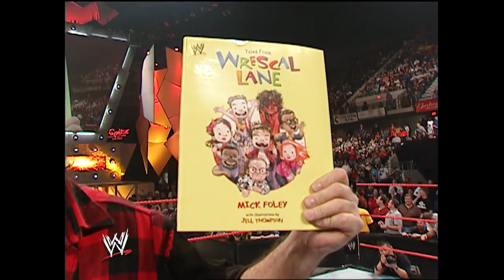Story of Muhammad Hassan vs Jerry Lawler | New Year’s Revolution 2005